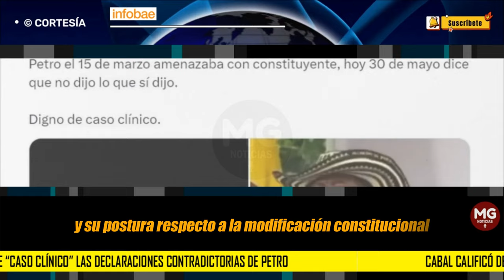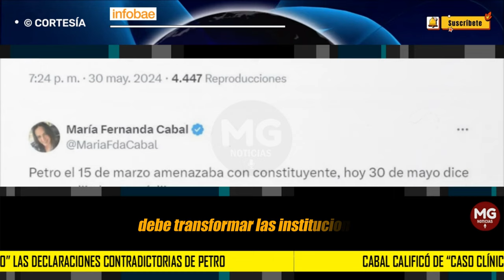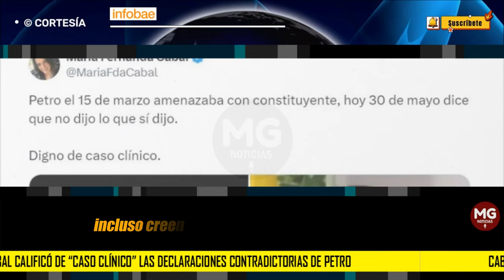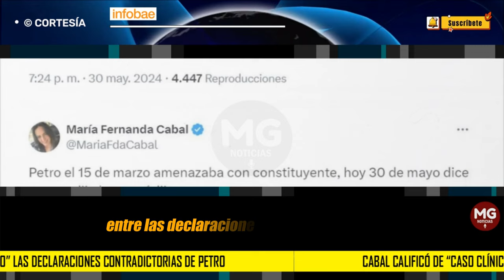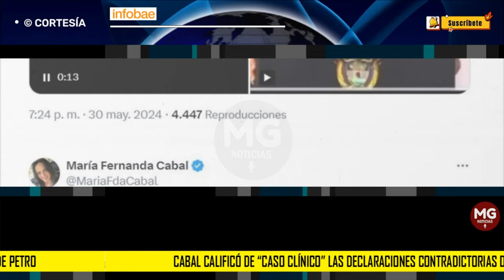"CASO CLÍNICO" ⛔ CABAL SOBRE DECLARACIONES CONTRADICTORIAS DE PETRO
Varios líderes y personalidades públicas dieron su punto de vista sobre este asunto. Algunos usuarios respaldaron las declaraciones del presidente Petro, con el argumento de que los fragmentos de sus discursos fueron malinterpretados por aquellos que critican su gestión. Por otro lado, otros apoyaron las críticas de la senadora de la oposición, al señalar que estas discrepancias en las declaraciones del presidente no son nuevas, lo que genera controversias recurrentes sobre su administración.
INFOBAE